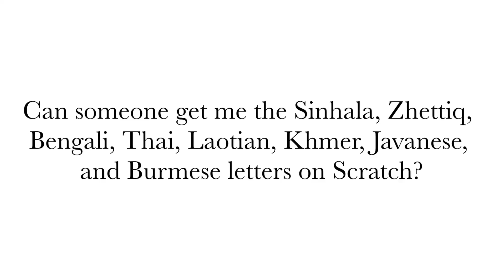Another message again…